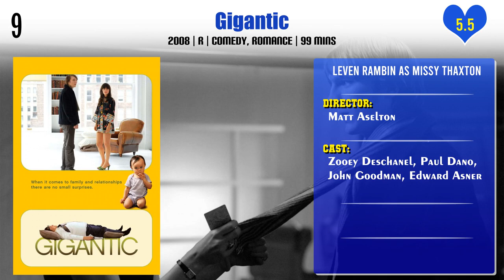Leven Rambin Top 10 Movies | Best 10 Movie of Leven Rambin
Top 10 Movies of Leven Rambin

Find the list of movies by Leven Rambin you can find more information, movie trailers, posters, reviews, youtube links in below link.

Pl. Comment down your favorite movie of Leven Rambin